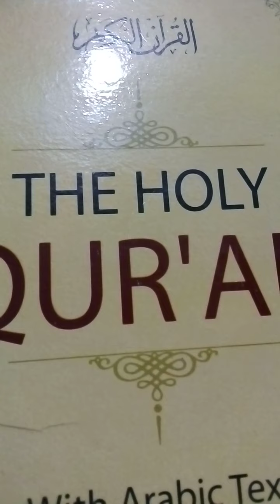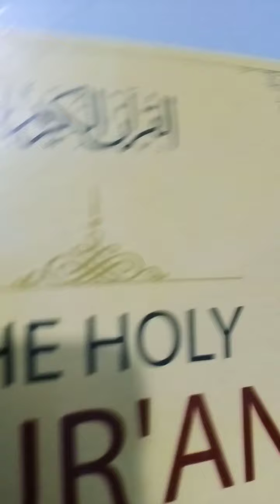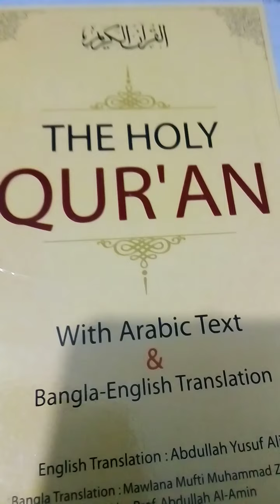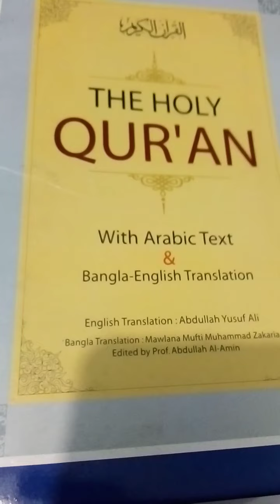তোমার ভিতরে কে?